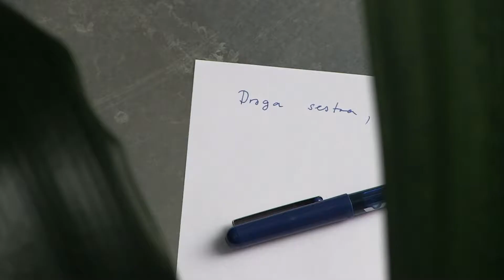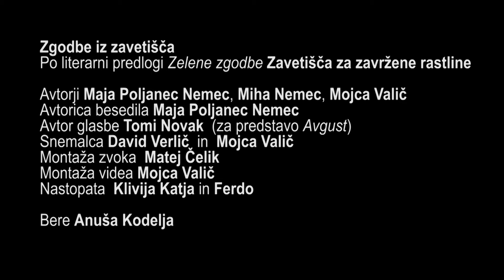Zgodbe iz zavetišča: »Katja«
Zgodbe iz zavetišča
Po literarni predlogi Zelene zgodbe Zavetišča za zavržene rastline

»Katja«
Bere Anuša Kodelja

Avtorji Maja Poljanec Nemec, Miha Nemec, Mojca Valič
Avtorica besedila Maja Poljanec Nemec
Avtor glasbe Tomi Novak (za predstavo Avgust)
Snemalca David Verlič in Mojca Valič
Montaža zvoka Matej Čelik
Montaža videa Mojca Valič
Nastopata Klivija Katja in Ferdo

Produkcija:
Slovensko narodno gledališče Nova Gorica
Januar 2021

V videu smo uporabili posnetke predstave Avgust po literarni predlogi Hermana Hesseja v režiji Mihe Nemca, ki je nastal v produkciji Studia SNG Nova Gorica v sodelovanju s Teatrom na konfini iz arhiva SNG Nova Gorica.

Zgodbe iz zavetišča objavljamo vsak drugi četrtek na FB in YT kanalu SNG Nova Gorica. Vsako srečanje prinese eno zgodbo o roži, ki je del razstave Zeleno zatočišče v preddverju gledališča. Vabljeni k poslušanju.

V SNG Nova Gorica prebivajo rastline, ki so jih ljudje iz različnih razlogov zavrgli ali pa zanje niso mogli ali znali dovolj dobro poskrbeti. Tako so se znašle v ustanovi Zavetišče za zavržene rastline, ki sta ga ustanovili Anamari Hrup in Eva Jera. Rastline je od Zavetišča za sezono 2020/21 posvojilo SNG Nova Gorica. Te rastline so v preddverju gledališča kot postavitev Zeleno zatočišče avtorice Mojce Valič, s tehnično podporo Zavoda Projekt Atol.

Koncept delovanja Zavetišča za zavržene rastline je odnos človek – rastlina. Rastlina je živo bitje z lastnimi potrebami, ki morajo biti izpolnjene za njeno uspešno in srečno življenje. Rastlina v tem kontekstu ni namenjena za ugajanje človeku, pač pa je rastlina tista, za katere blagostanje skrbi človek. Tako se zgodi odmik od antropocentričnega sveta, ki etična pravila omejuje zgolj na človeško družbo in kjer štejejo zgolj človeške potrebe in interesi. Rastline, posebno okrasne lončnice, so v obstoječem sistemu postale le še eden izmed predmetov množične proizvodnje.